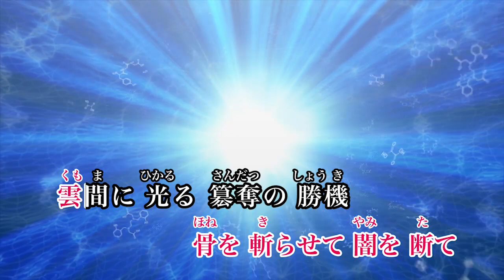【カラオケ】徒花ネクロマンシー／フランシュシュ【オフボーカル メロディ有り karaoke】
徒花ネクロマンシー／フランシュシュ
作詞：古屋真
作曲：加藤裕介
編曲：加藤裕介

アニメ『ゾンビランドサガ』のオープニングテーマ